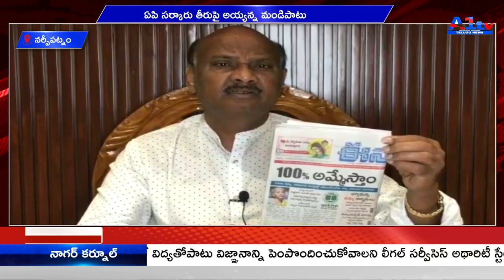నర్సీపట్నం ఏపి సర్కారు తీరుపై అయ్యన్న మండిపాటు || A1TV TELUGU